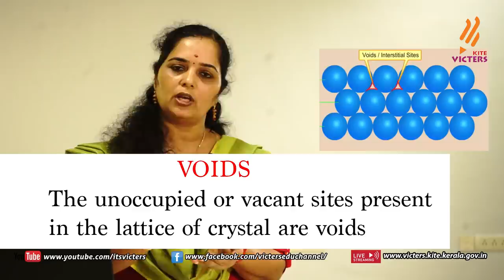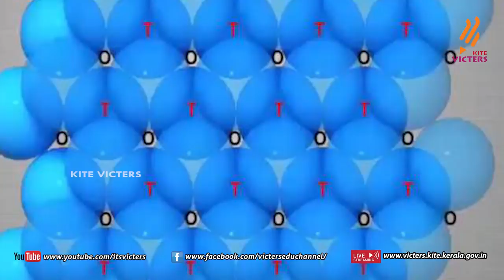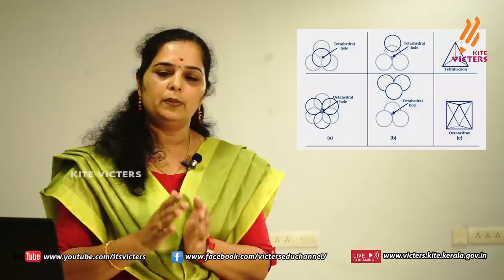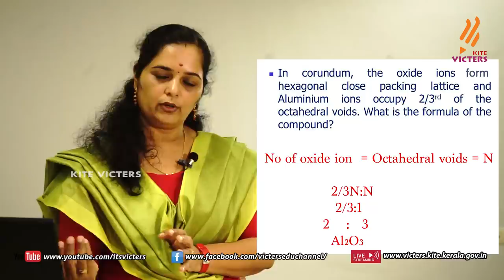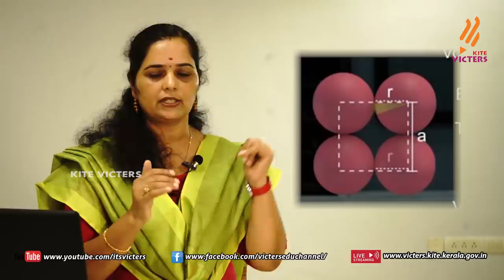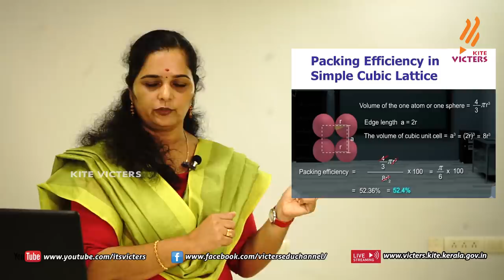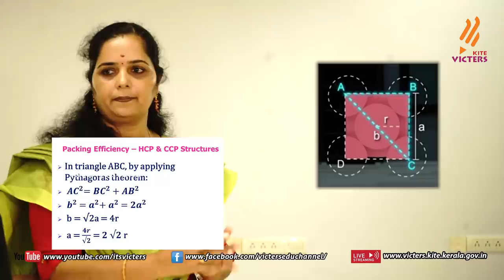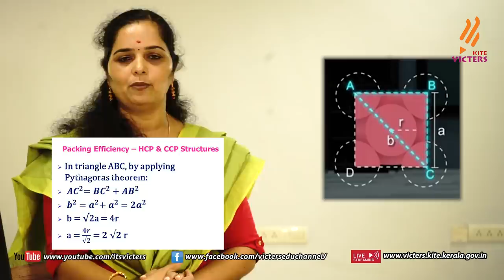KITE VICTERS Plus two Chemistry Class 03 (First Bell-ഫസ്റ്റ് ബെല്‍)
സംസ്ഥാനത്തെ സ്‌കൂൾ കുട്ടികൾക്ക് സാങ്കേതിക സൗകര്യങ്ങൾ പ്രയോജനപ്പെടുത്തിക്കൊണ്ടു കൈറ്റ് വിക്ടേഴ്സ് ചാനല്‍ തയ്യാറാക്കിയ വീട്ടിലൊരു ക്ലാസ് മുറി Plus two Chemistry Class 03 First Bell